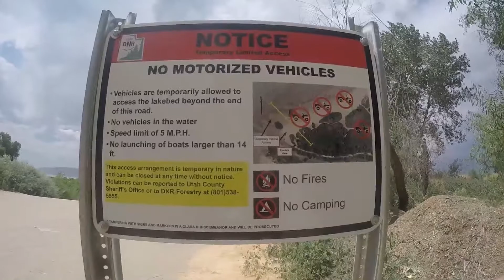Sandy Beach- Directions and Tour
Sandy Beach is the currently the longest stretch of sandy beach on Utah Lake, hence its name.
This video provides driving directions, and a brief virtual tour of what the access point looks like.

Check us out on social media for awesome photos & videos of the beautiful views, fun recreation , or amazing wildlife on Utah Lake!